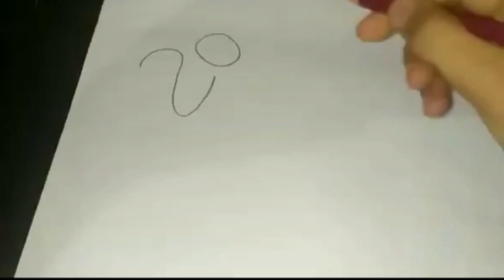Number 20 to Gandhi ji easy drawing | By Cutie's Passion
Today I am going to make Gandhi ji by using number 20